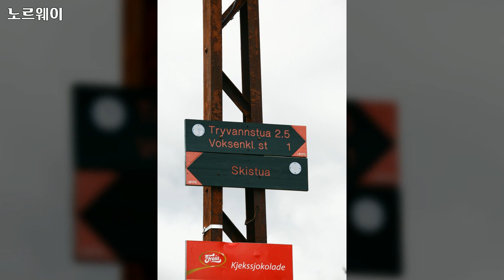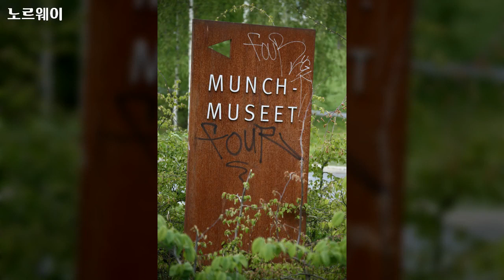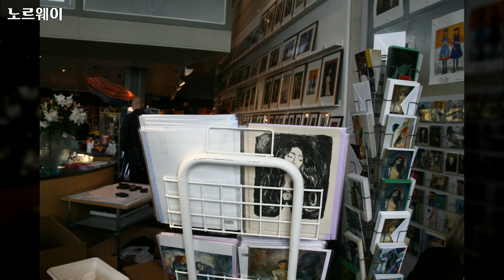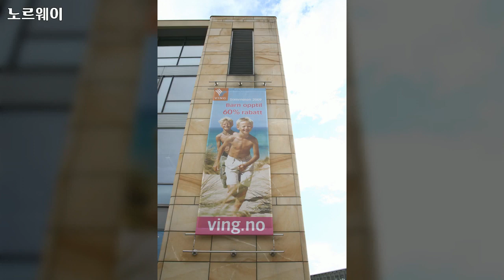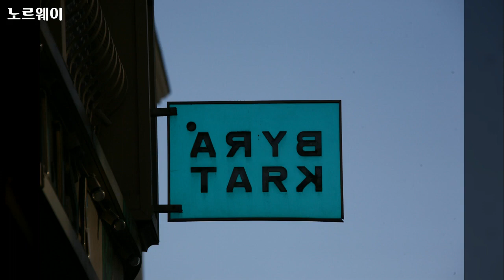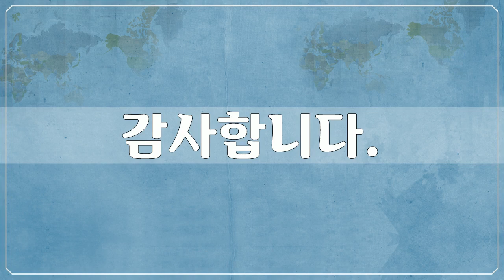유럽, Europe, 노르웨이 5, Norway - 113개 노르웨이 사진들 by 신미식, 공유마당, CC BY